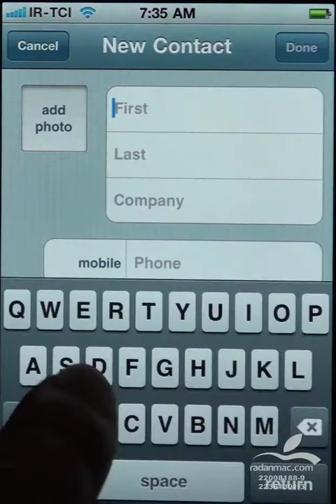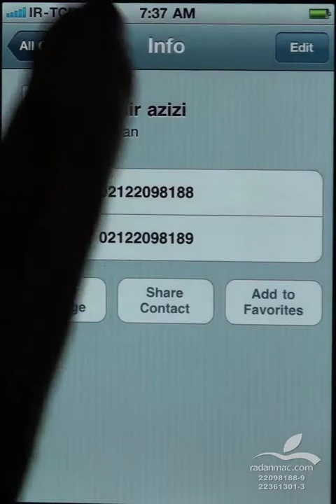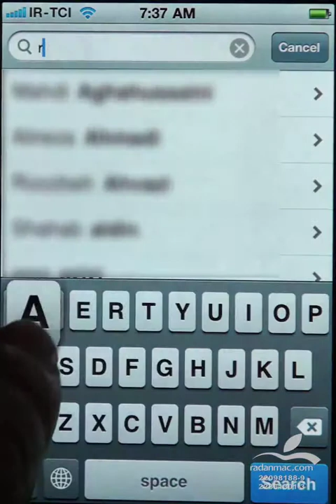6. iOS - Contacts - Persian